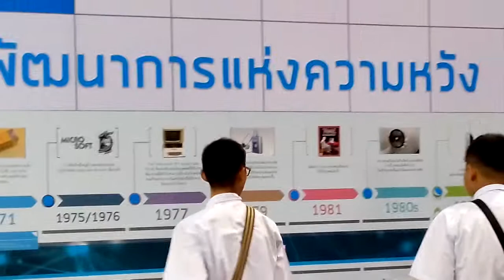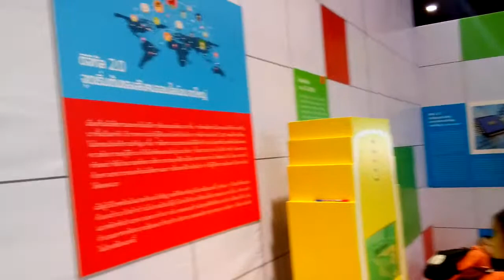มหกรรมวิทยาศาสตร์ ๑๒เมืองทองธานี ๒๕๖๐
พัฒนาการแห่งความหวัง